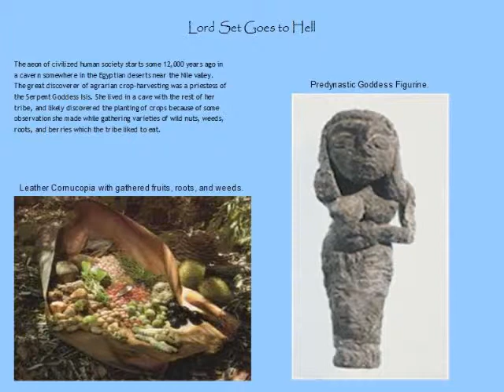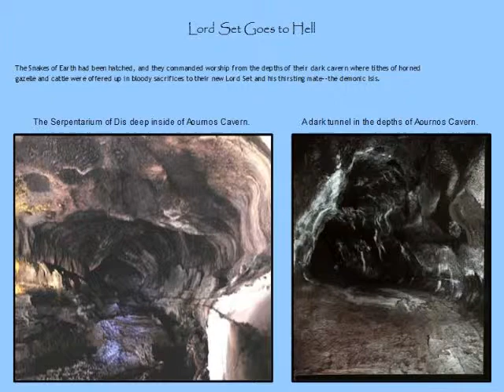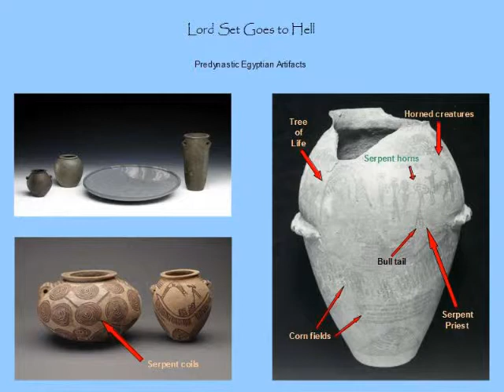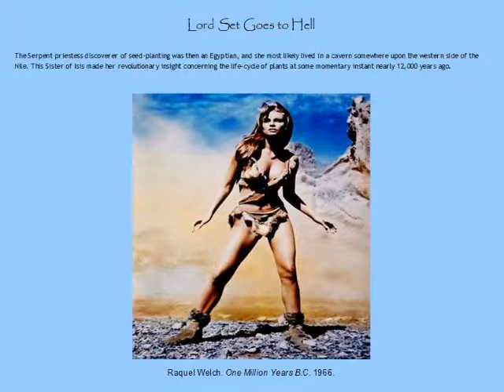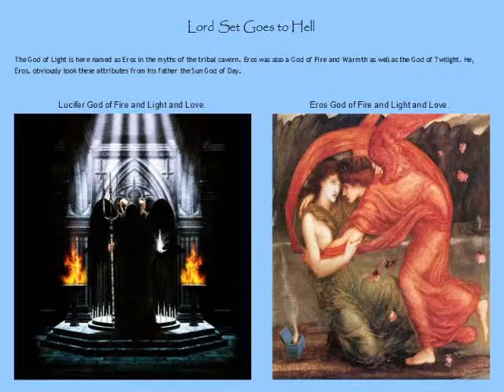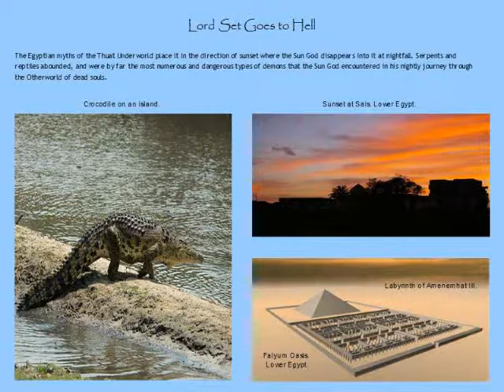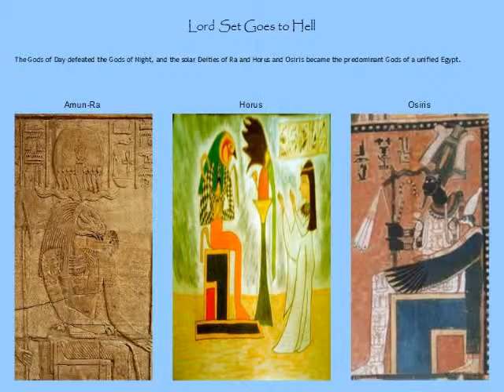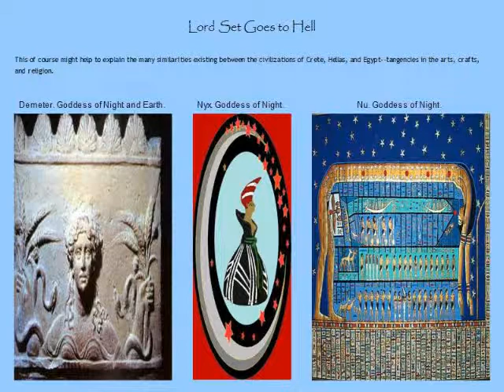Ouranos, Egypt, and Crete.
This is the video for episode (a) of Lord Set Goes to Hell. This episode discusses the origins of Setian Atlantis in Predynastic Lower Egypt. The episode starts with a discussion of the Paleolithic religion of Night, and then goes on to describe the eventual evolution of distinctly different religions in the later Predynastic Kingdoms of Lower and Upper Egypt. The episode ends with the war between the worshipers of Lord Set and Horus that produced Egyptian unification and led to the establishment of the Old Kingdom and the first historical dynasties. Lord Set Goes to Hell is portion (1) of Serpents from the Garden of Eos.